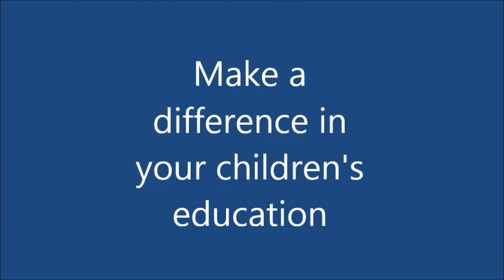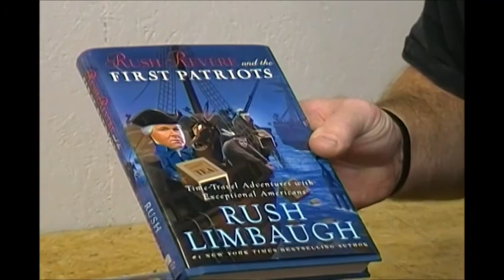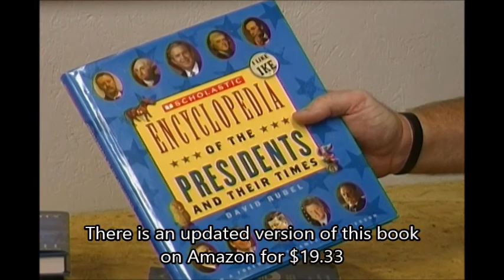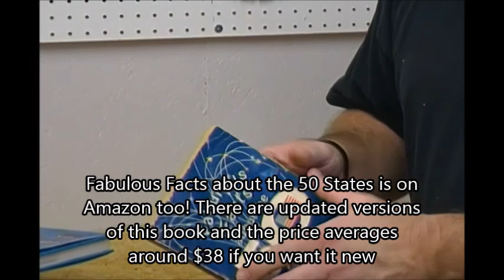Attention Parents!! Our kids know nothing about our History! Lets join together and teach them!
Etsy Store (items we make & design)
Amazon Store Front (items we recommend)
Official MHB T-Shirt

Personal Body Makeover
Money Lessons 101
🔗 TOOLS or PRODUCTS mentioned in this video:

☕ Buy Nate & Me a Coffee!
Enjoying the content? Every little bit helps keep these videos coming.

The information provided by MintHillBilly is for educational and entertainment purposes only. Due to factors beyond my control, I cannot guarantee against unauthorized modifications, misuse, or improper application of the information presented. No content in this video creates any express or implied warranty or guarantee of any particular outcome. I assume no liability for property damage, personal injury, or any other loss resulting from the use of the information shared. Viewers should always follow proper safety protocols when working with power tools, electrical equipment, blunt instruments, chemicals, lubricants, automotive lifts, lifting tools, jack stands, or any other tools or equipment shown or referenced in this video. Any injury, damage, or loss resulting from the use or misuse of these tools, equipment, or information is solely the responsibility of the user and not MintHillBilly. Additionally, while I am a certified financial coach, my advice is for general educational purposes only and should not be considered personalized financial, investment, tax, or legal advice. Always consult a qualified professional before making financial decisions. By watching this content, you acknowledge and accept full responsibility for your own actions.